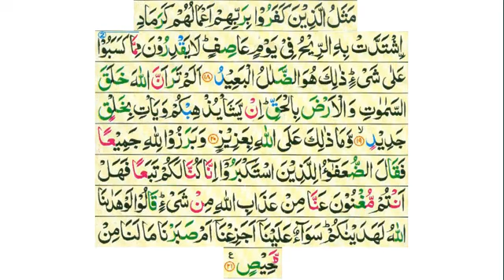Tafseer e Quran Sureh Ibrahim day 6